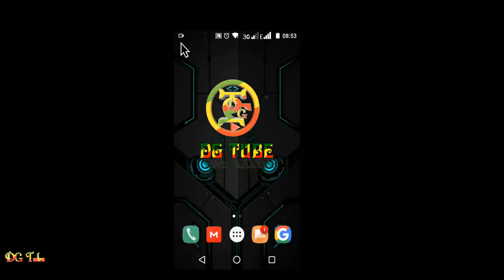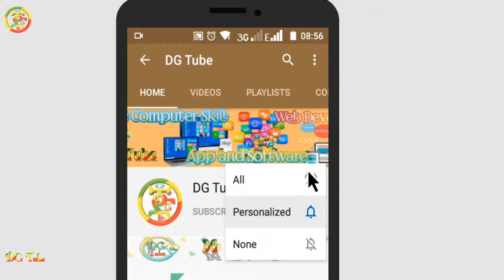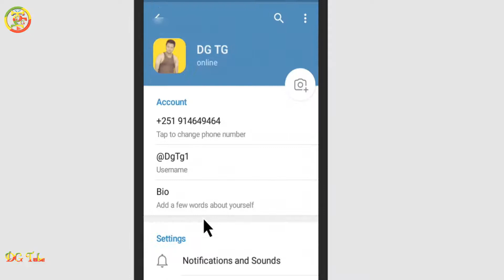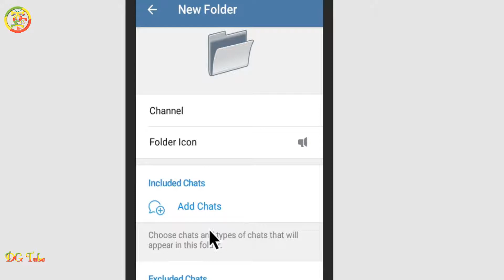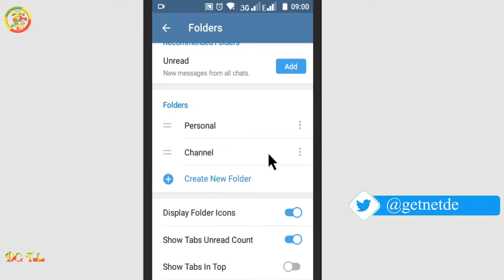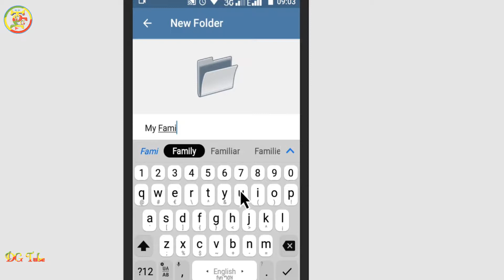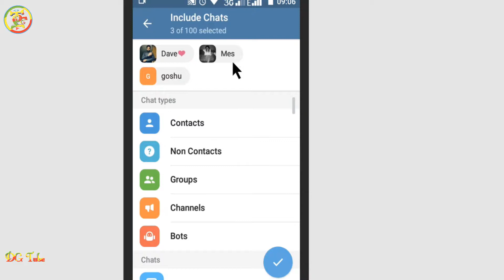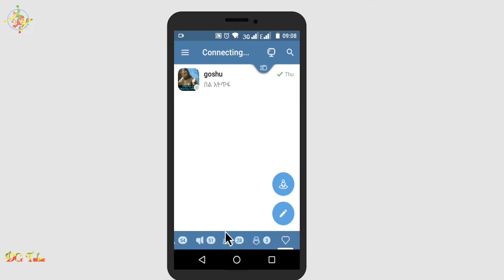how to create telegram chat folder.| ቴሌግራም ቻት ፎልደር መፍጠር።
How to protect telegram account from hacking.|How to check a telegram account is hacked or not.

👉like & Follow on Facebook /ፌስቡክ